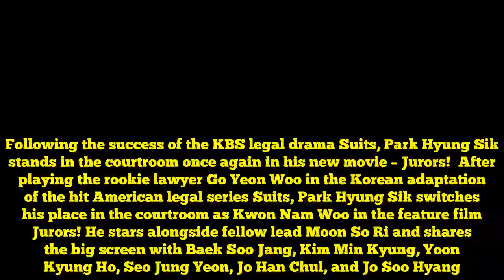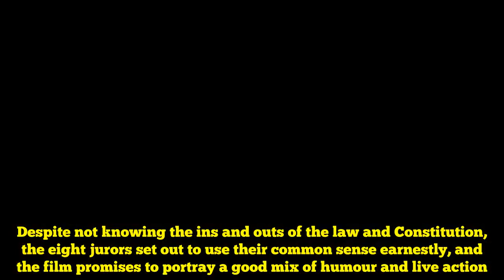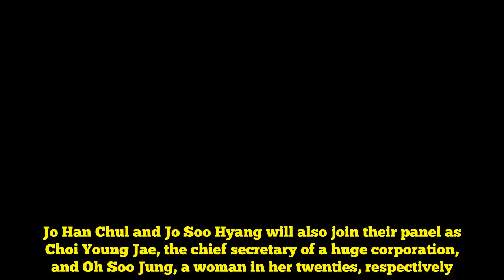Park Hyung Sik Enters Courtroom Again In New Movie "Jurors"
Following the success of the KBS legal drama Suits, Park Hyung Sik stands in the courtroom once again in his new movie – Jurors!  After playing the rookie lawyer Go Yeon Woo in the Korean adaptation of the hit American legal series Suits, Park Hyung Sik switches his place in the courtroom as Kwon Nam Woo in the feature film Jurors! He stars alongside fellow lead Moon So Ri and shares the big screen with Baek Soo Jang, Kim Min Kyung, Yoon Kyung Ho, Seo Jung Yeon, Jo Han Chul, and Jo Soo Hyang. Photo from chosun  Jurors, which is Hyung Sik’s feature film debut, is based on the first ever national public trial held in Daegu in 2008. The story revolves around eight ordinary citizens who become part of the trial’s jury and their journey of uncovering the truth behind the case and bringing justice to light in their own ways. Despite not knowing the ins and outs of the law and Constitution, the eight jurors set out to use their common sense earnestly, and the film promises to portray a good mix of humour and live action. Renowned actress Moon So Ri’s character Kim Joon Gyeom will lead the trial as its chief judge, and nothing less than a powerful performance is expected from the actress.  READ: K-Drama Review: “Suits”, The Legal Drama That Brings Justice To Your Screen  Baek Soo Jang plays the role of a law student named Yoon Geu Rim, while the chaffeur Jo Jin Sik will be played by Yoon Kyung Ho. Both characters will be joining the jury, along with Seo Jung Yeon’s character Byun Sang Mi, a housewife whose daughter is in middle school, and Kim Min Kyung’s character Yang Choon Ok, who will be the eldest of all jury members. Jo Han Chul and Jo Soo Hyang will also join their panel as Choi Young Jae, the chief secretary of a huge corporation, and Oh Soo Jung, a woman in her twenties, respectively. Photo from chosun  Finally, Park Hyung Sik completes the roster of juries as he takes on the role of Kwon Nam Woo, who ends up becoming the last juror after he is unexpectedly chosen to take part in the trial. “I always value my first step. I am grateful for being in a film with a great story and great senior actors. This is a new challenge to me, so I will do my best,” he states.  READ: Mid-Year K-Drama Recap: 16 Engaging Korean Dramas Aired From January – June 2018  Moon So Ri also expresses her excitement in working for the movie with her co-stars. “This is a movie where all the actors who play the jurors are the lead characters. I hope we can put our hearts together and work well with each other,” she notes. Jurors‘ director Hong Seung Wan, who will be making his debut as a director through this film, also looks forward to working with the cast, who met up for a script reading on June 29. “I think it’s great luck to be able to work with such great actors in my first film. I think I will do well,” he said. Photo from chosun   Are you looking forward to seeing Park Hyung Sik back in the courtroom?